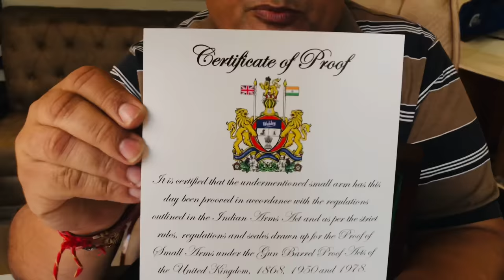Webley 32 bore Revolver vs Indian ordinance factory Mark 1, Mark 2 Mark 3, Mark 4 , Nishank Revovler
In this cardio I have tried to explain the difference between IOF Indian ordinance factory Small arms factory/Field Gun Factory kanpur and the qualities of Indian Webley vs imported original made in England Webley  if you have any suggestions pls write in comment box and pls share with your friends and subscribe out channel